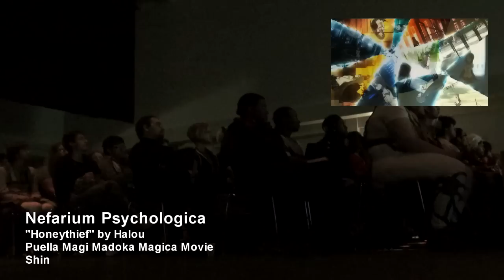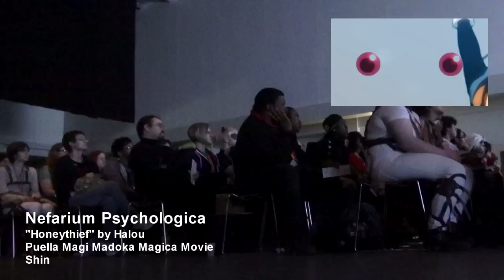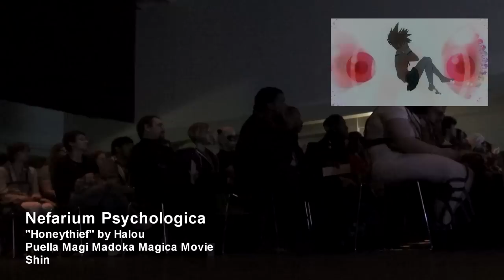Anime Boston 2015: Nefarium Psychologica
Title: Nefarium Psychologica
Audio: “Honeythief” by Halou
Anime: Puella Magi Madoka Magica Movies
Creator: Shin
Award: Best Drama

I have been dealing with these contest for several years now and I am no longer surprised that Shin has won. Nonetheless, this AMV is simply beautiful. The visuals of Madoka is beautiful in itself but the song added match so well with the anime itself. For those who like just the visuals, a one time glance would satisfy you. However, I do suggest finding and matching the lyrics of this song to the video to see the true magic of this AMV.

Join in this survey to help choose what other AMV's you want a reaction